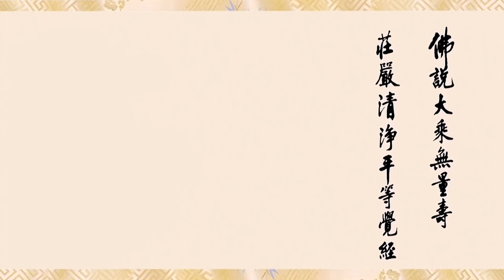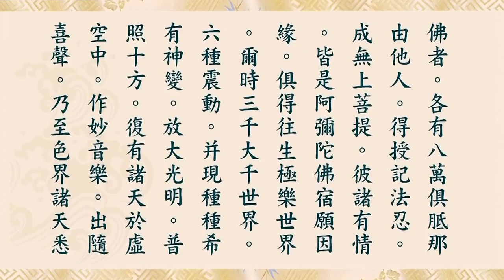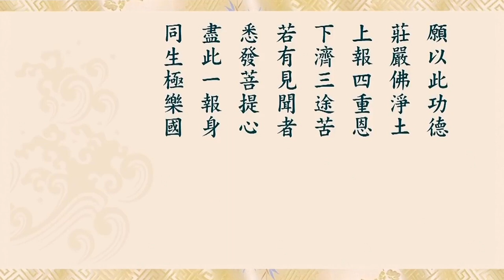淨空老法師讀誦 無量壽經 佛說大乘無量壽莊嚴清淨平等覺經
佛說大乘無量壽莊嚴清淨平等覺經【夏蓮居老居士早期之會集本】

佛說大乘無量壽莊嚴清淨平等覺經【難字注音】

佛說大乘無量壽莊嚴清淨平等覺經【漢語拼音】

佛說大乘無量壽莊嚴清淨平等覺經【全部注音】